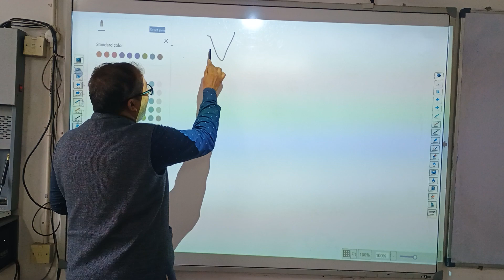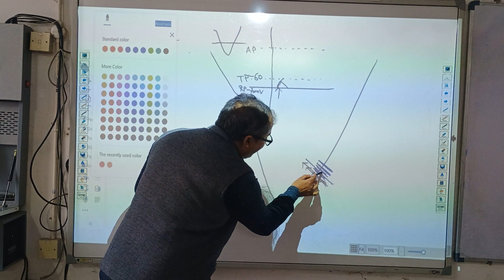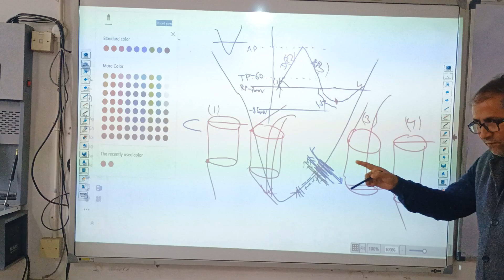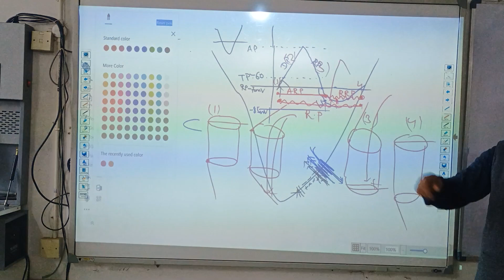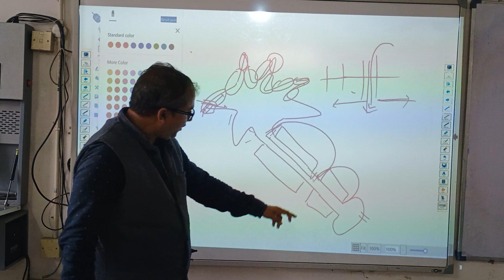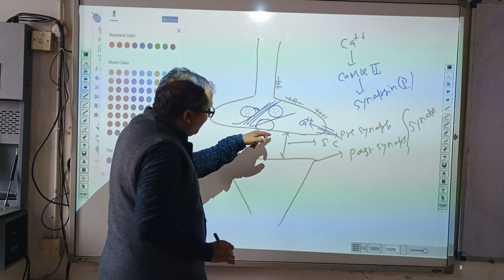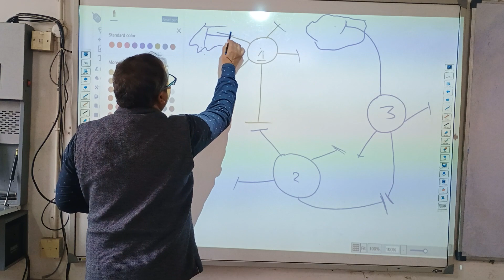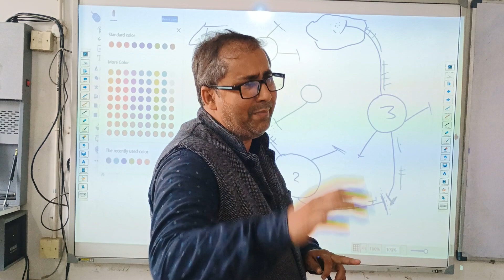Action potential and propagation of AP from hand to brain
This lecture will help to understand the Action potential, refractory period, propagation of action potential, release of neurotransmitters at synapse and untimely reach the signal to brain.